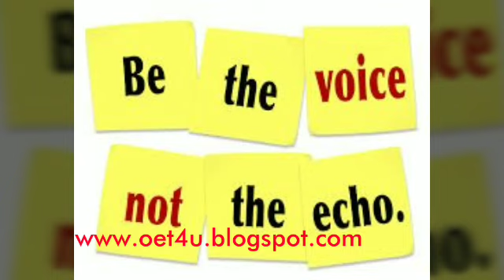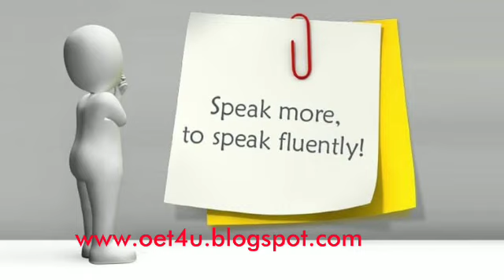OET SPEAKING PRACTICE- REPEAT WITH ME